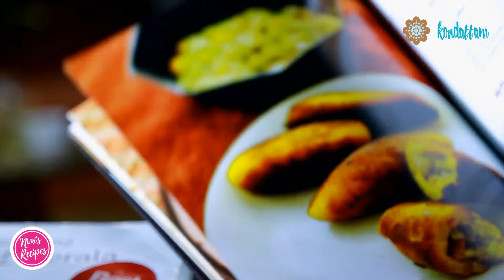Nimi Sunilkumar-AN INSPIRATIONAL FOOD JOURNEY!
NIMI SUNILKUMAR Is an award winning cookbook author/culinary demonstrator/freelance writer / food photographer/food blogger from Munnar,Kerala,India.
Author of cookbooks "Lip Smacking dishes of Kerala" and "4 'O' Clock temptations of Kerala". "4 o' clock temptations of Kerala" won the "BEST INDIAN COOK BOOK IN THE WORLD" for 2015-16 and "Lip Smacking dishes of Kerala"  won the "3rd BEST LOCAL CUISINE BOOK IN THE WORLD" competing against participants from 187 countries at the GOURMAND WORLD COOK  BOOK AWARDS held in Beijing in 2014.
Nimi will take you through her Food Journey and present a variety of recipes from the local, Indian and international cuisine after due experimentation at her Kitchen Lab:-)

A warm welcome to  "Nimi's Recipes"- the official youtube channel of Nimi Sunilkumar.

Camera: Harish Babu & S. Suresh Kumar, George Sabu
Editing: Manu T.M.
Graphics: Ranjith Raghunath
Title Music: Satheesh Ramachandran
Location Courtesy: Manjapra Tharavadu

Produced by: Kondattam Digital Media